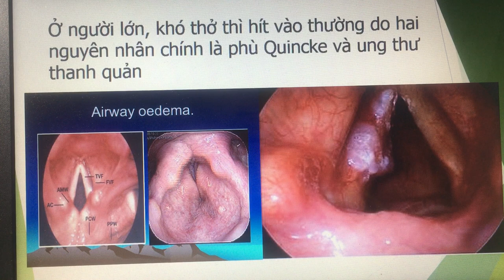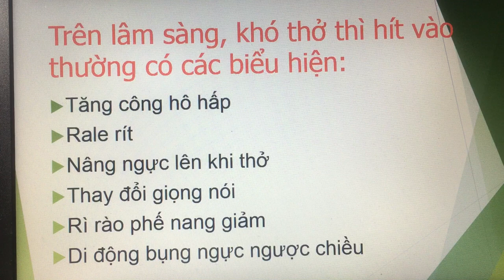5-4-2019, Công Hậu, Y43, trình bày khó thở thì hít vào.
Công Hậu lớp Cẩm Giang.